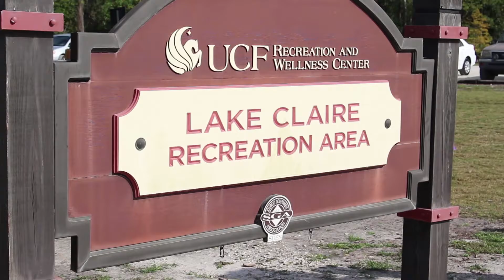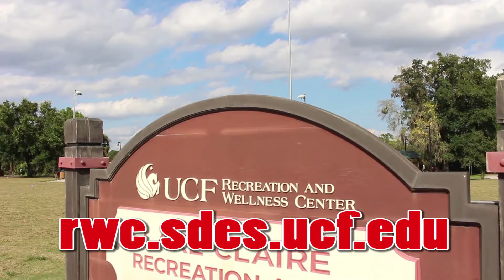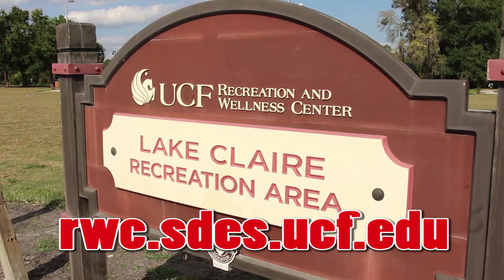Hitting The Field - 2/13/17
We say so long to Jeffery Loria, recap the first half of the NBA season, and decide what the expectations should be for UCF Basketball the rest of the way!